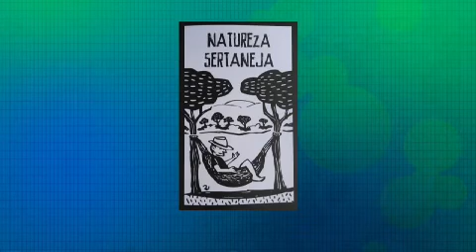Terraviva DBO na TV – Programa do dia 21/01/2021 (completo)